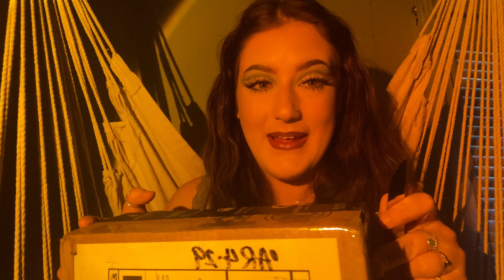PT. 2 OF P.O. BOX UNBOXING FOR THE HALLWAY!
Hey everyone!  I would love to be able to get this hallway filled up so please don’t hesitate to send me anything if you want to!  As shown in the video, you don’t have to send art, and it does not have to be something you can hang up!  For example, I put today’s gift for the hallway in the big, empty glass case that’s in there; It has a lot of space!  Anything is sooo appreciated!

Thank you guys so much for 70,000 followers! I literally could not be more thankful for all the love and support you guys have shown me. I love you so so much. Yes, you, reading this.

In today’s video, I received a box from Tyra Bailey.  Tyra has her own business where she makes awesome, customized tumblers!  I purchased one for my boyfriend, and he doesn’t go anywhere without it.  I told her some of the things he likes, and in two days she had it finished and even better than I imagined.  Who doesn’t want a cup you can take everywhere that captures who you are, and your interests?!  With her tumblers, she includes one or two metal straws and a cleaning tool!  She also makes customized signs, clothing, and decals, all for really great prices!  She can honestly do anything that is asked of her and I highly recommend you go check her out!  All you have to do is message her on her instagram or facebook, give her some ideas, and she’ll do the rest for you!

She made me tumbler that was pink, yellow (sissy’s two favorite colors) and sparkly! She included a pair of wings with two hashtags from my TikTok... LLT and JusticeforTyler. It is so beautiful and I love it so much. THANK YOU TYRA!

Please go show her some support for supporting me, or simply because she’s amazing at what she does!

I also have a new Instagram post up if you would like to check that out!)

Please say a prayer for me and my momma. This friday will be one year since my sister passed away...

Thank you all for being the light in my life, Kristen Barnes.